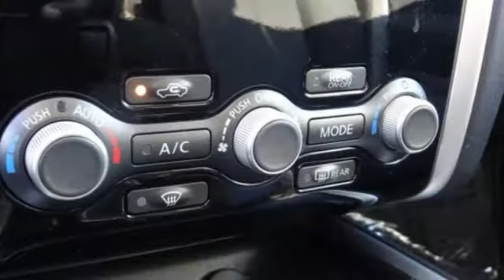2017 Nissan Pathfinder Norfolk, VA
Phone:

Year: 2017
Make: Nissan
Model: Pathfinder
Trim: S
Engine: V6
Transmission: CVT with Xtronic
Color: Black
Interior: Charcoal
Mileage: 20920
Stock #: TN4498
VIN: 5N1DR2MN1HC694163
**REMAINDER OF FACTORY WARRANTY**, **GOOD TIRES**, **GOOD BRAKES**, **BLUE TOOTH HANDSFREE**, **REAR BACK UP CAMERA**, THIRD ROW SEATING, ABS brakes, Electronic Stability Control, Front dual zone A/C, Illuminated entry, Low tire pressure warning, Remote keyless entry, Traction control. CARFAX One-Owner.brbrCertified. Nissan Certified Pre-Owned Details:brbr * 167 Point Inspectionbr * Roadside Assistancebr * Includes Car Rental and Trip Interruption Reimbursementbr * Limited Warranty: 84 Month/100,000 Mile (whichever comes first) from original in-service datebr * Warranty Deductible: $50br * Vehicle Historybr * Transferable Warranty (between private parties)brbrbrOdometer is 21359 miles below market average! 20/27 City/Highway MPGbrbrAwards:br * 2017 KBB.com 12 Best Family CarsbrFor more details or to schedule your hassle free test drive please contact an experienced Internet Manager at .

Our goal is to make your car buying experience the best possible. Nissan of Norfolk's virtual dealership offers a wide variety of new and used cars, Nissan incentives, service specials, and Nissan parts savings. We are conveniently located in Norfolk, VA and proudly serve the Virginia Beach, VA and Newport News, VA areas.
Address:
1250 N. Military Hwy